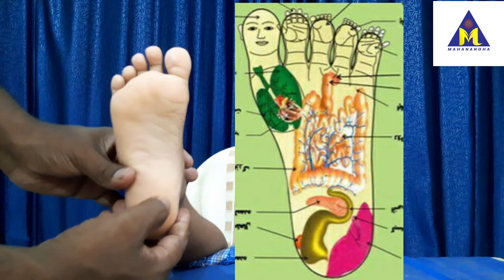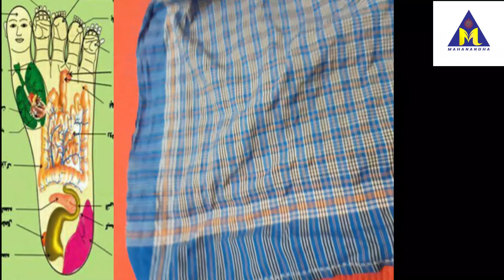11. SuJok- 4 (Foot Therapy :Sugar,BP, All pain Relief)Tamil அனைத்து நோய்கு தீர்வுகள் /LK.Senthilkumr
11. Su Jok -4 (therapy : Sugar,BP, All pain Relief in 5 minutes) அனைத்து நோய்கு தீர்வுகள் . SUJOK Acupressure மூலம் தலைவலி, கழுத்துவலி, முட்டு வலி, கை, கால் வலி சரி செய்யலாம். சர்க்கரை நோய், இரத்த அழுத்தம் நோய்களை கட்டுபாட்டில் கொண்டுவரலாம். இவை போன்ற பல நோய்களை சரி செய்யலாம்
.நன்றி
  இப்படிக்கு
 Yoga Kalaimani L.K. Sethil Kumar
 MBA, M.Sc(Yoga),  M(Acu), Naturopathy,  TVMPS